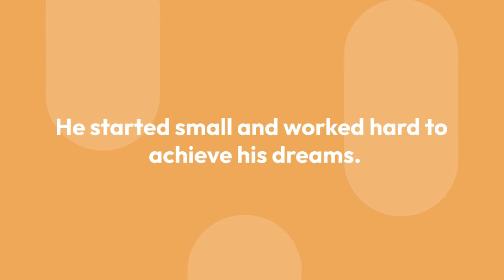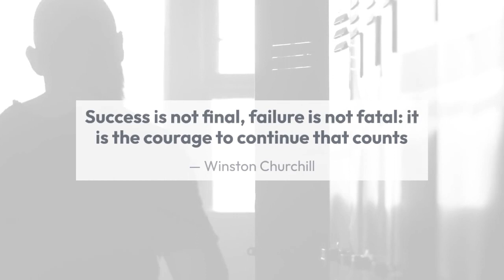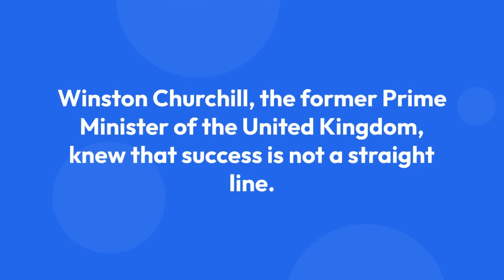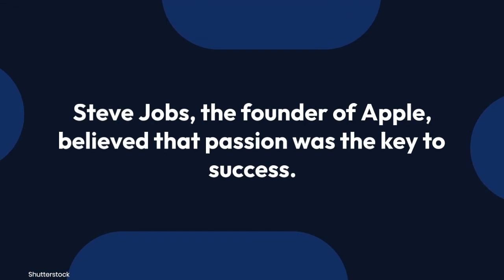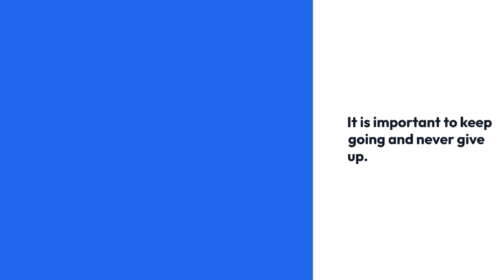Unleash Your Potential: Inspirational Quotes to Overcome Fear and Take Action Today!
Are you feeling stuck and unsure of how to take that first step towards your dreams? Let these powerful quotes from legendary figures inspire and motivate you to break free from fear and start taking action today! Join us for a journey of self-discovery and empowerment as we explore the wisdom of Mark Twain, Tony Robbins, Walt Disney, and many others. Don't let fear hold you back any longer - it's time to unlock your full potential and live the life you've always imagined. Watch now and start your journey towards greatness!